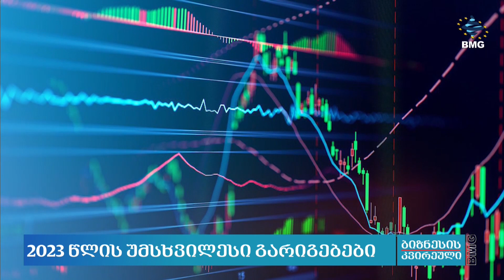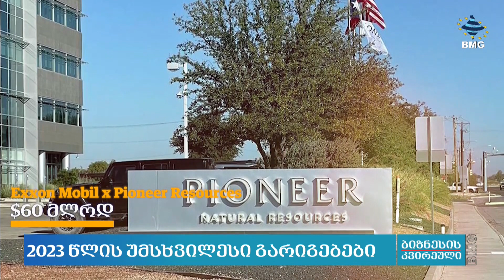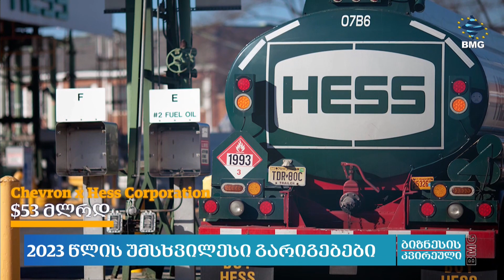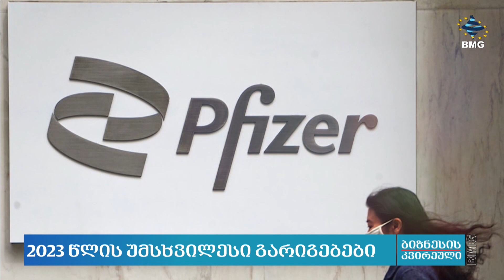2023 წლის უმსხვილესი გარიგებები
წარმოგიდგენთ, 2023 წლის უმსხვილეს გარიგებებს.